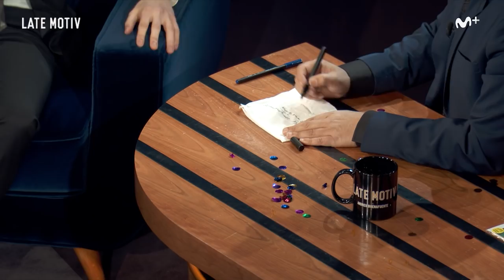LATE MOTIV - David Broncano. 'Revolución pachacha'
Cría cuervos... y montarán 'La Resistencia'.
Lo hemos criado a nuestros pechos (no es literal), y ahora el pollo (quien dice pollo, dice puma) vuela solo. Felicidades pachacho.